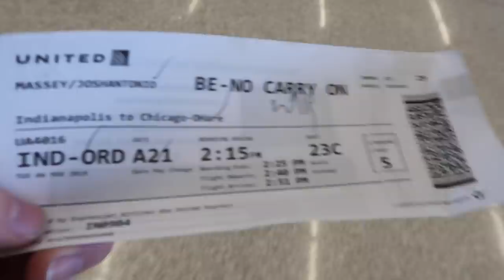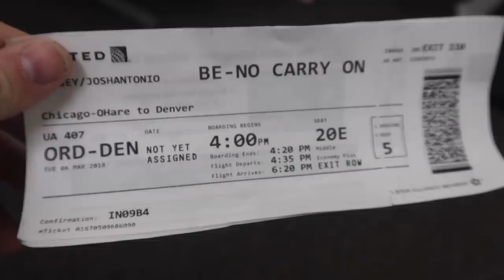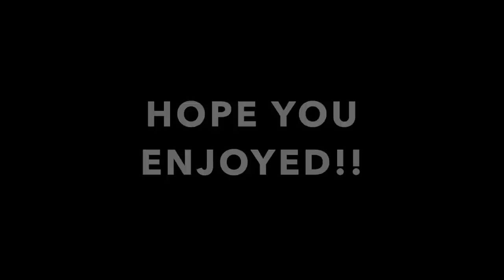MY JOURNEY BACK TO HOUSTON!! I GOT STUCK AT THE AIRPORT